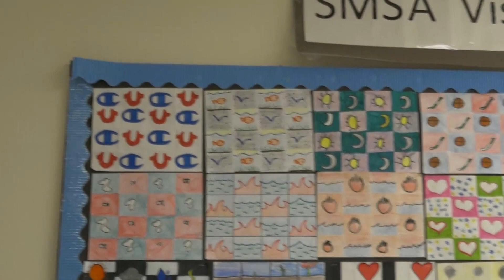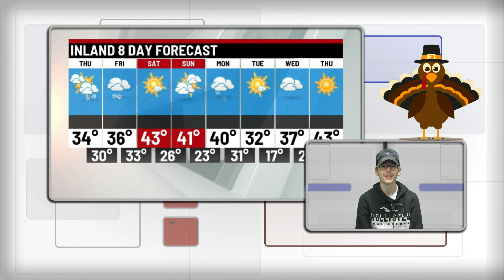Tiger Talk Live 11 20 18